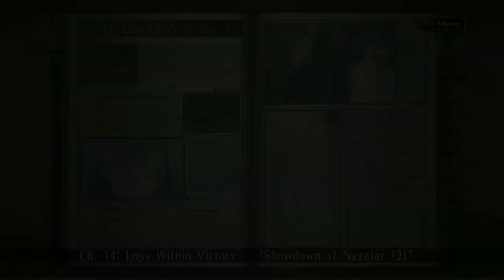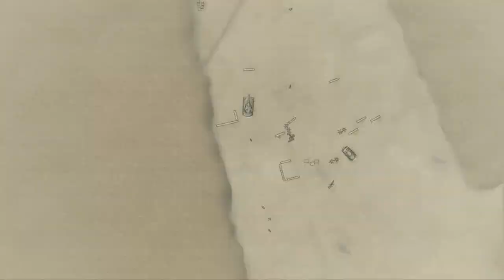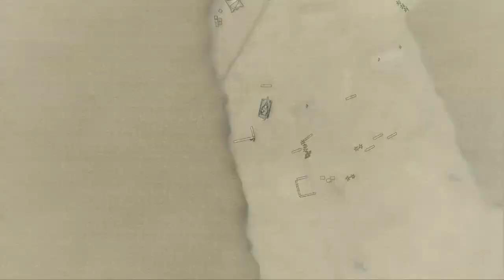Let's Play: Valkyria Chronicles Episode 35 - Ch.14 Loss Within Victory (Part 2)